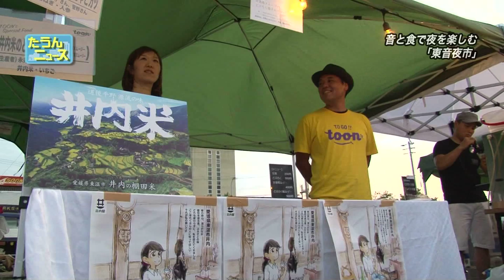たうんニュース2016年8月「ゆるキャラまつりと東音夜市」